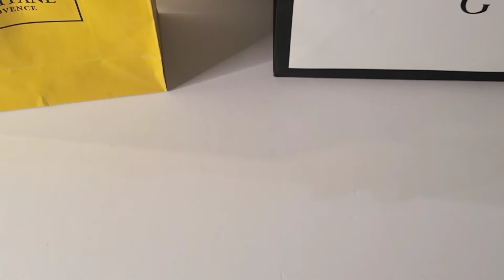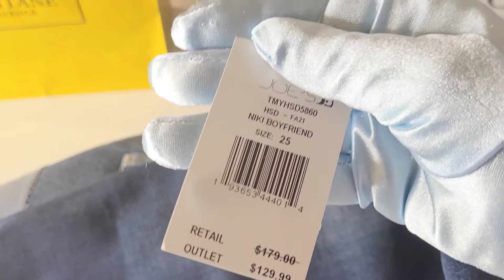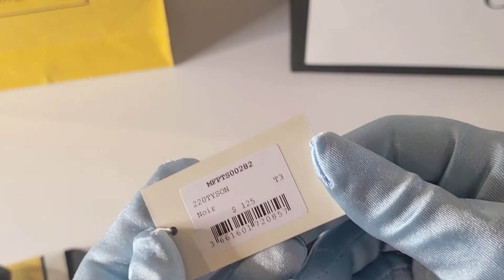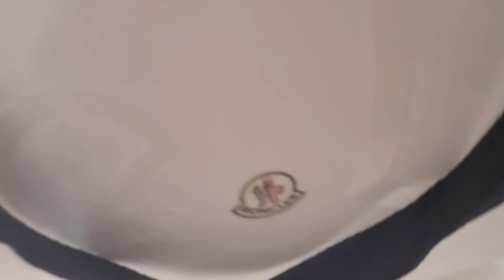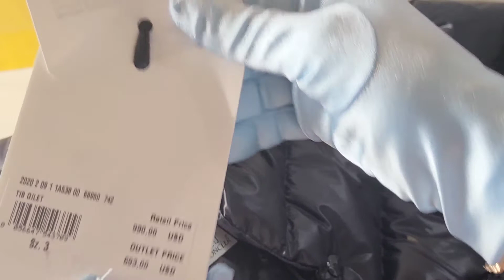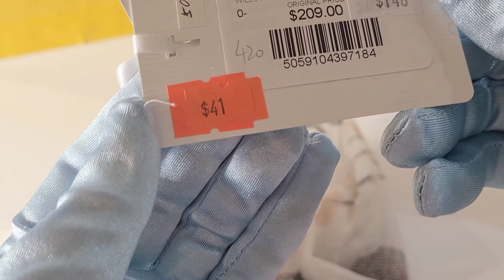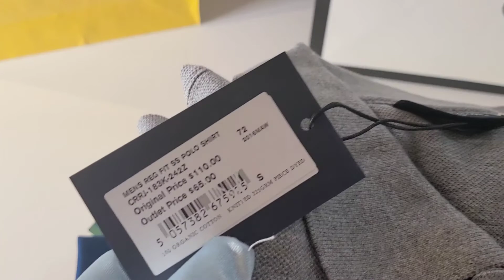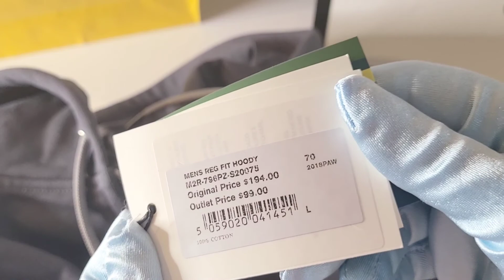쇼핑 천국 카바존 아울렛 명품 쇼핑 하울 / 미국 아울렛 가격! l 데저트힐 프리미엄 득템천국 명품 쇼핑하울!! / 구찌, 몽클레어, 나이키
수요일날 다녀온 카바존 아웃렛 하울입니다
득템 많이 했어요